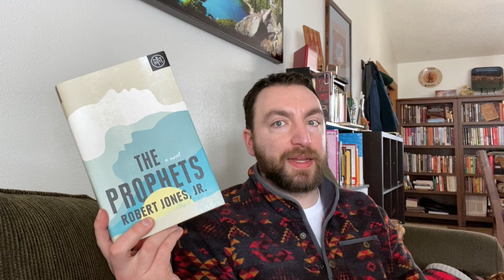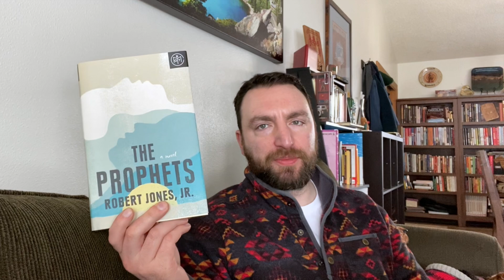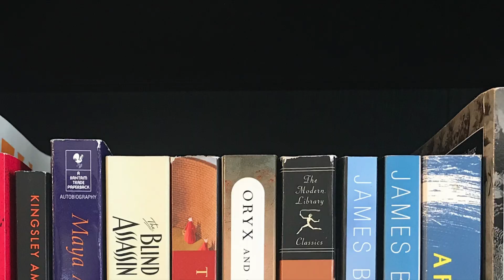Friday Reads: The Prophets, Snuggly Puppies, and More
All my bookish news from this week: what I finished, what I've been listening to, and more.

Titles mentioned:
Just As I Am, by Cicely Tyson